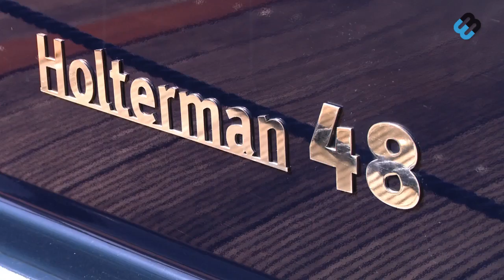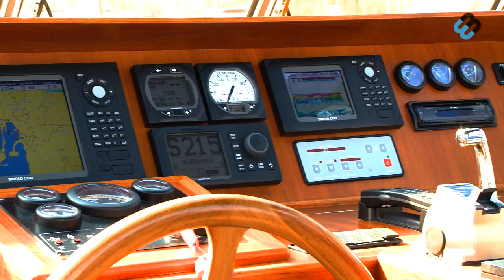Holterman Blauwe Hand Trawler 14,50 Royal Class " INRUIL BESPREEKBAAR" (59029-1)